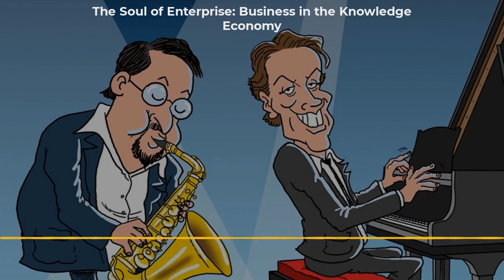Memorable Mentors: P.J. O'Rourke, R.I.P. — The Soul of Enterprise: Business in the Knowledge Economy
Episode number — Join Ed and Ron for a tribute to one of the greatest satirist and humor writer, P.J. O'Rourke. We will explore P.J.'s books, and other stories from all the tributes that have been written about him recently. P.J. was one of a kind.